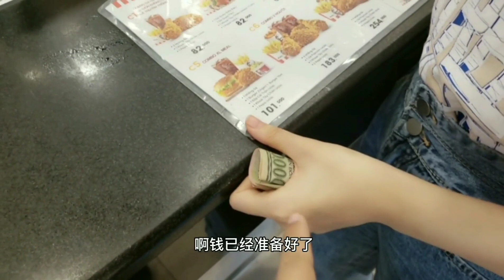越南妹妹第一次带吃的给我，又请我吃KFC，有点受宠若惊啊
# 在老挝